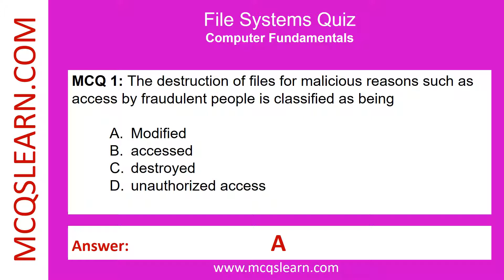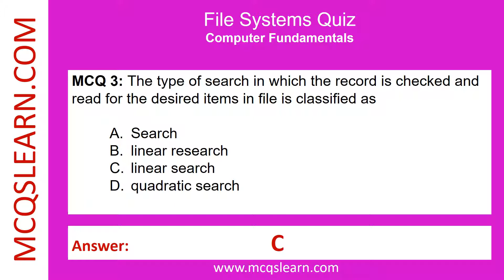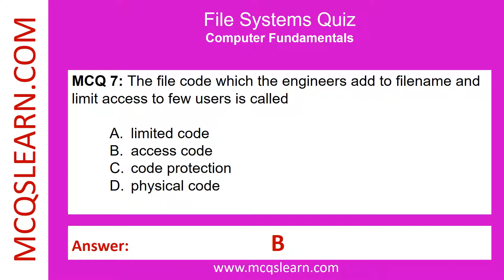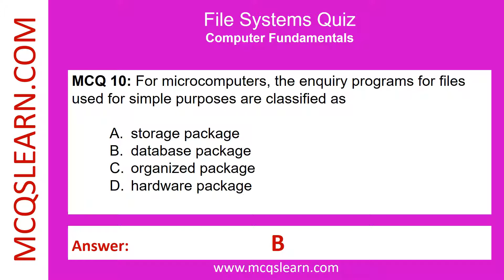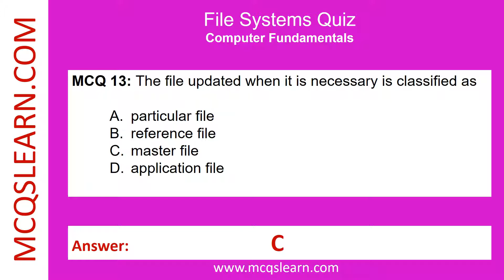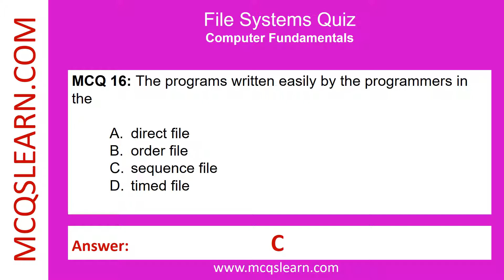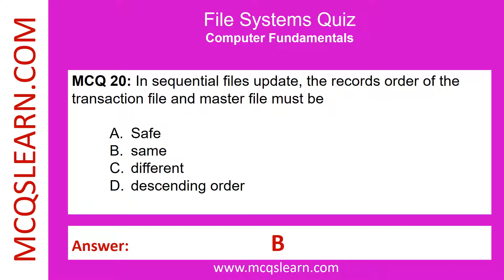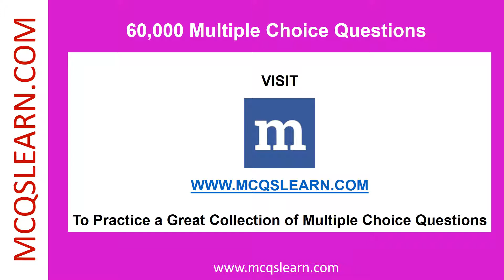File Systems Quiz | Questions Answers | File Systems Notes | Class 12-8 Ch 7 PDF Quiz | Computer App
File Systems Quiz | Questions Answers | File Systems Notes | Class 12-8 Ch 7 PDF Quiz | Computer App e-Book

Free File Systems Quiz App Download, File Systems Notes e-Book PDF (Chapter 7) with Class 9, 10, 11, 12, & 8, Computer Fundamentals Past Papers MCQ Questions and Answers.

--- Free *File Systems Quiz App* Download, Computer Fundamentals Learning App iOS & Android as:

0:00 Free 20 Quiz Questions with File Systems
0:15 The destruction of files for malicious reasons such as access by fraudulent people is classified as being
0:35 If the files order of operations on two or more files are similar, then the operations will be
0:55 The type of search in which the record is checked and read for the desired items in file is classified as
1:15 The particular field used to identify specific record and cannot be duplicated is classified as
1:35 When records are accessed from and inserted into file, is classified as
1:55 The smallest piece of data that could be dealt separately is classified as
2:15 The file code which the engineers add to filename and limit access to few users is called
2:35 The large collection of structured data and can be used in different applications is called
2:55 The preparation of disc for subsequent file storage is classified as
3:15 For microcomputers, the enquiry programs for files used for simple purposes are classified as
3:35 In computer programming, the particular way in which the data records are arranged into a specific manner is considered as
3:55 The arrangement of data into a specific order is classified as
4:15 The file updated when it is necessary is classified as
4:35 All the keys to identify particular item must be
4:55 The program packages that allows users to search items in a file or some combination of selected items are classified as
5:15 The programs written easily by the programmers in the
5:35 The kind of exchange in which the number is compared to next item in the set for possible exchange to it is called
5:56 The operations performed on the serial file are in order would be mush
6:15 In facilities for users, the copying of all records onto a main store from permanent store is considered as
6:35 In sequential files update, the records order of the transaction file and master file must be